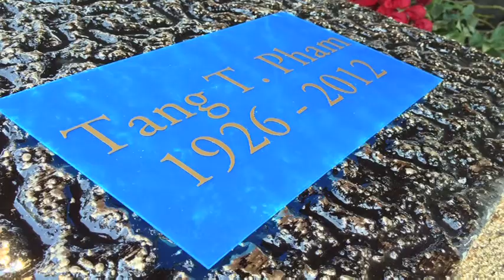VẠN-LÝ: Tin Nổi Bật HOA KỲ 22/9/2012